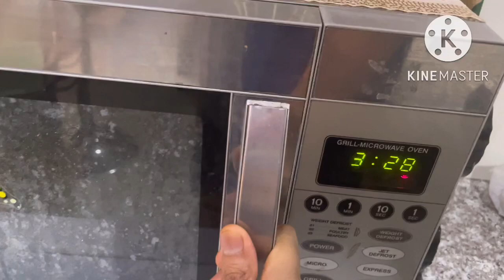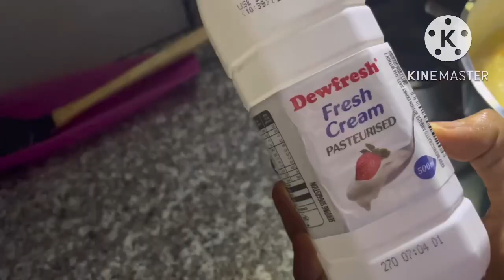Aj bnaya best gajar halwa/ visiting Pretoria